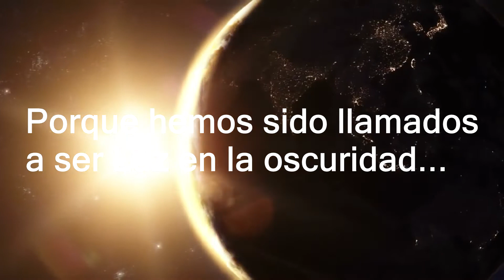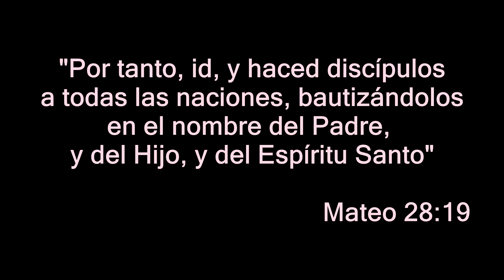Campaña de Evangelismo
Este Sabado 11 estaremos evangelizando en 2 diferentes puntos de la ciudad, llevando las buenas nuevas de Jesus.

InterFood Plaza Latina
1689 N Market Dr,

International Foods
421 Chapanoke Rd